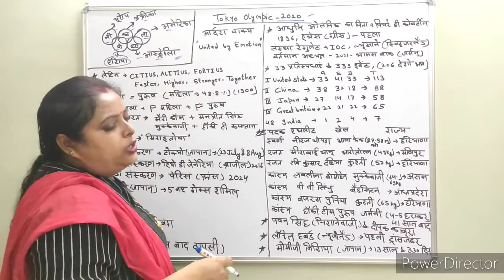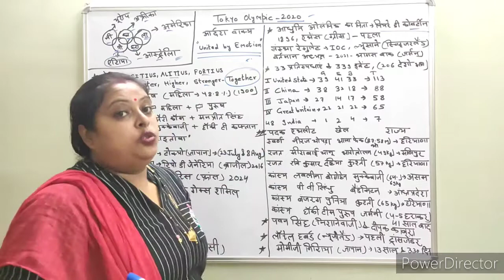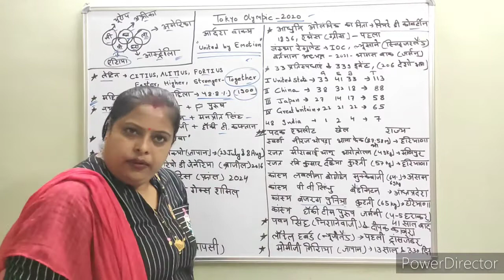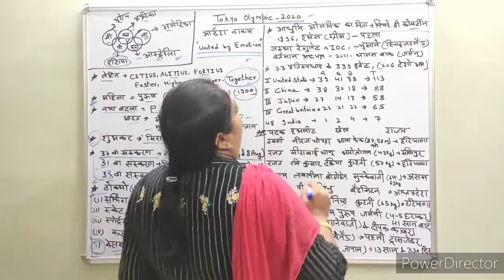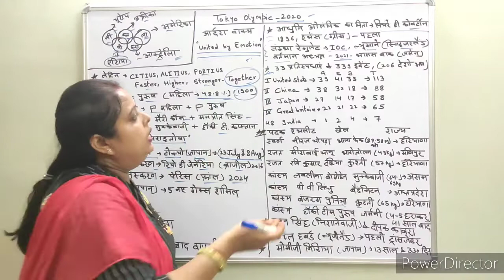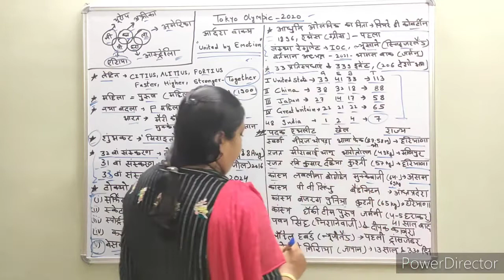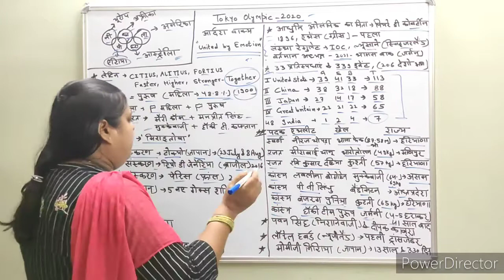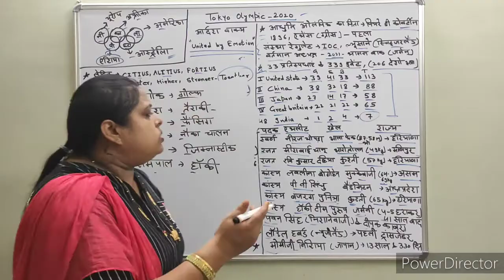Current Affairs of Tokyo Olympics 2020